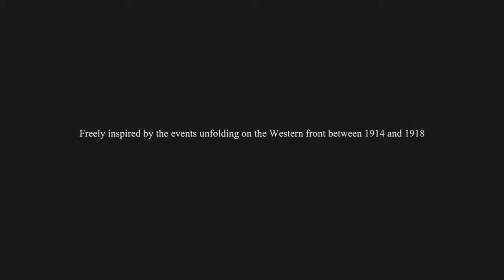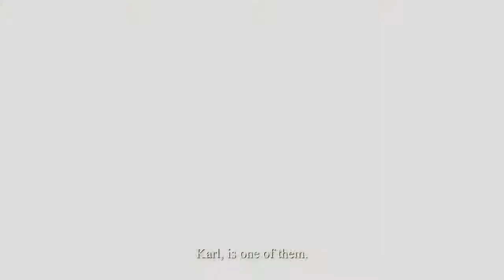Let's Play Valiant Heart The Great War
Taking a look back, WW1 was pretty fucked... chucking bottles of wine at ladders sure is tough, especially when you accidentally through a grenade instead.

Starring:
Shadow Redgrave
Dr. Von Zombo
Silent McCoy